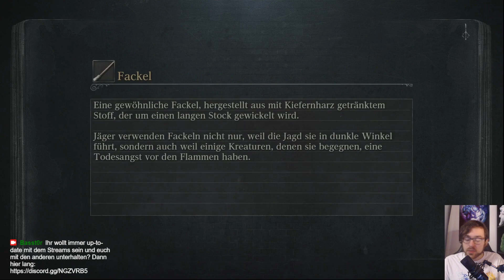Die gefährlichen Schatten von Yharnam | #36 | Bloodborne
Im letzten Versuch des letzten Streams war der Jäger sehr nahe dran die Schatten von Yharnam zu besiegen, doch dann sind ihm die Ressourcen zum Heilen ausgegangen. Das heißt jetzt müssen erstmal Blutphiolen gefarmt werden und zum Glück gibt es da einen ziemlich guten Ort dafür im verdorbenen Wald, sodass der Jäger sehr schnell wieder zu den Schatten kann. Doch diese haben noch eine Fähigkeit in der Hinterhand, mit der er nicht rechnet...